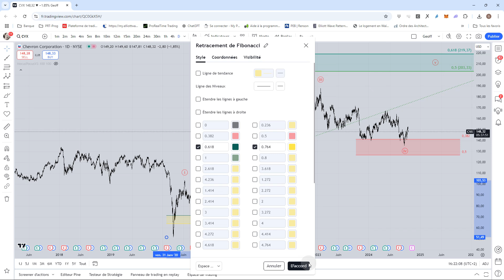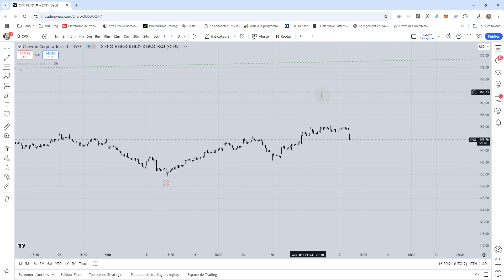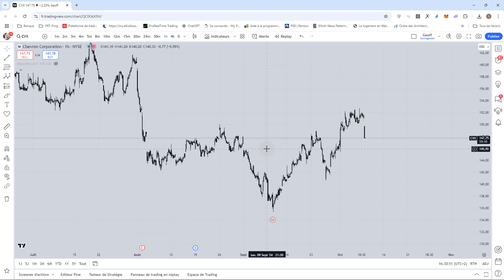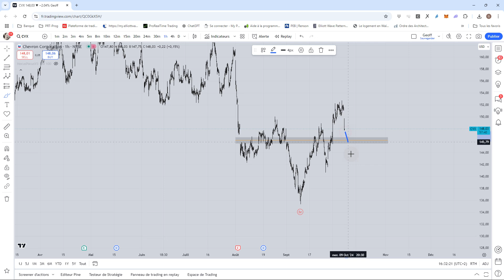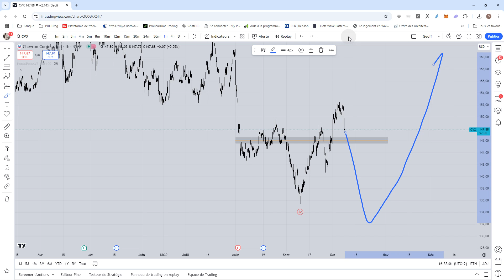Analyse Elliottwave Chevron CVX 08 10 2024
Accès à la newsletter --